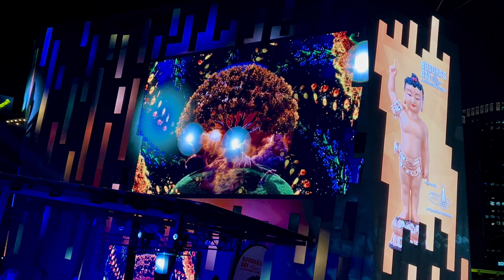“Buddha's Day & Multicultural Festival: A Occasion of Blessings, Spiritual Wisdom and Fireworks"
Buddha's Day & Multicultural Festival in Melbourne, held from Friday 19th to Sunday 21st May 2023, was a captivating celebration of diversity and spirituality. The festival dazzled attendees with its vibrant and colorful presentations, showcasing the richness of different cultures. The night sky came alive with breathtaking fireworks, illuminating the festival grounds and adding an extra touch of magic to the atmosphere. The event drew a massive crowd, bringing together people from all walks of life, creating a vibrant and bustling ambiance. Buddha's Day & Multicultural Festival offered a unique experience, combining cultural exploration, spiritual enlightenment, and the joy of community gathering.